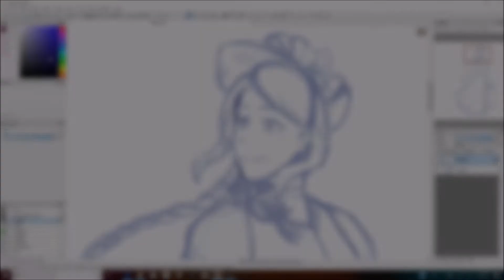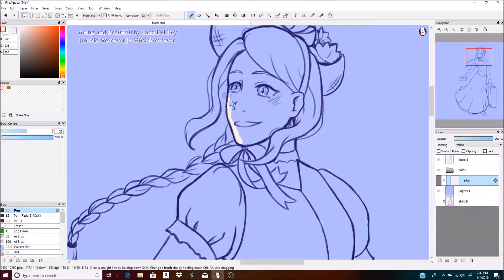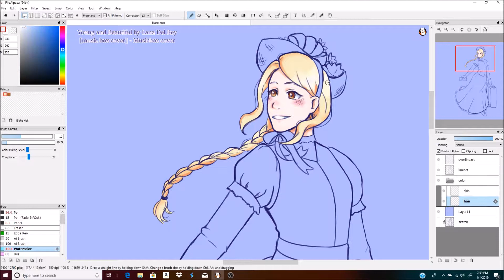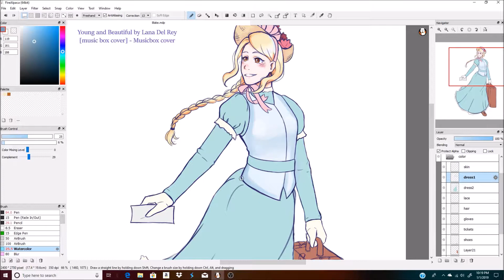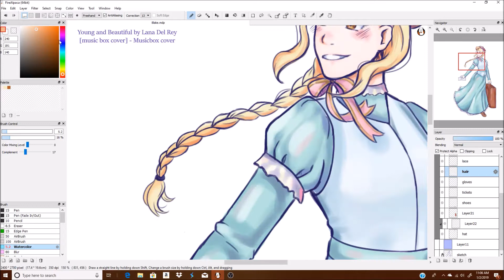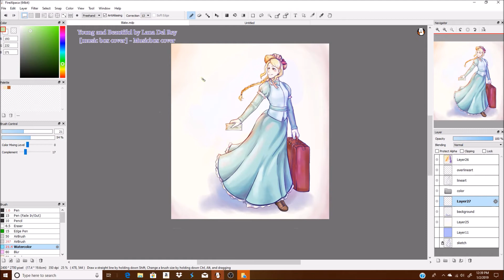OC Speedpaint #3 Bright Beginnings - FireAlpaca - C.L.W.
This is Blake, one of my OCs and the protagonist of my in-progress manga! One of my New Year's resolutions this year is to try and finish one complete OC drawing a week! I finished this one Jan 2nd but it took a while to actually post.

- C.L.W.

My Instagram! (That I post more often on)

Music Links!

Young and Beautiful by Lana Del Rey (musicbox cover) - Musicbox cover.